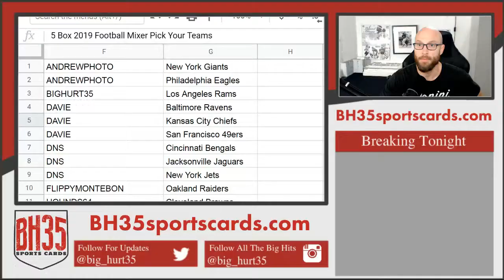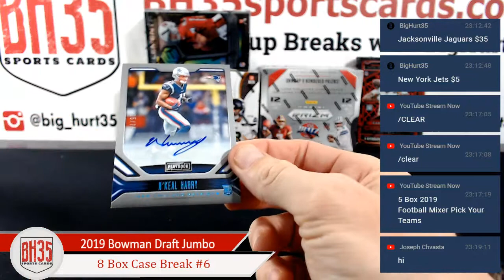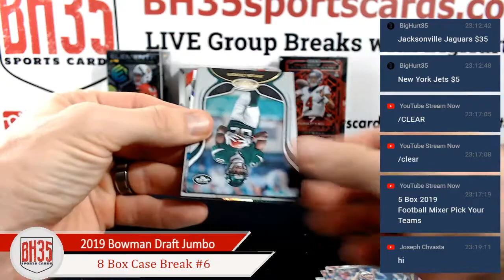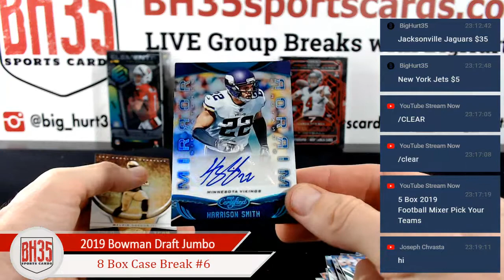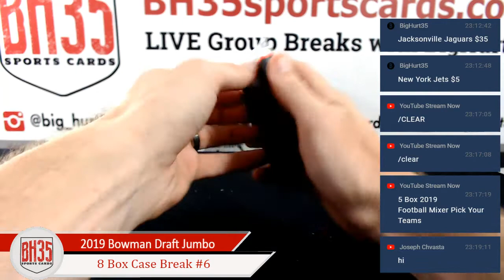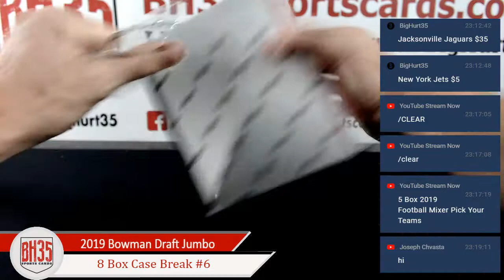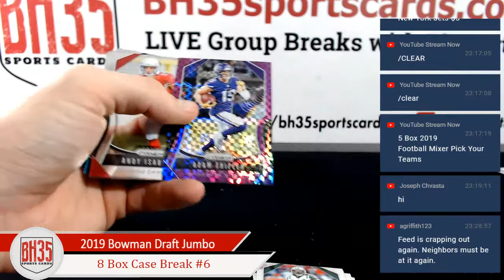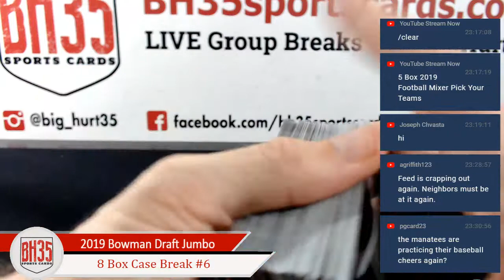5 Box 2019 Football Mixer Pick Your Teams